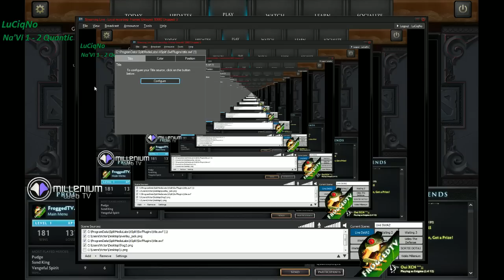[The Defense] Grande Finale Na'Vi vs Quantic Gaming Game 3 P2 DotA 2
LB Finals de The Defense
Commentaire français par FroggedTV.LuCiqNo et FroggedTV.Hugo